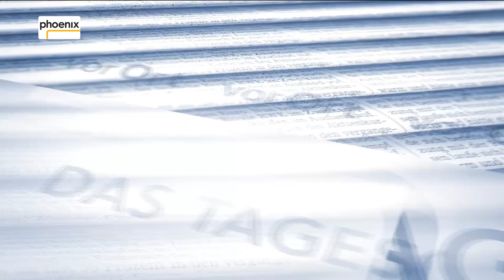Sondierungsgespräche: Tagesgespräch mit Claudia Kemfert am 26.10.17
„Wir brauchen einen Neustart der Energiewende“, sagt Claudia Kemfert (Deutsches Institut für Wirtschaftsforschung) im Tagesgespräch mit Moderatorin Sara Bildau über die mögliche Jamaika-Koalition, die Klimaziele von Paris, den Braunkohleausstieg und nötige Innovationen in der Autoindustrie.